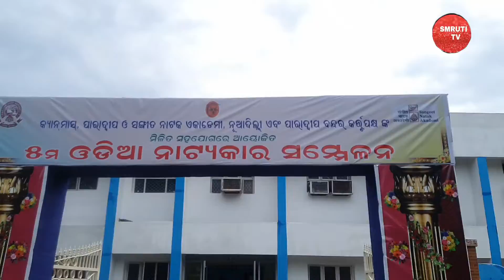5th Odia Playright Conference 2022/ଓଡ଼ିଆ ନାଟ୍ୟକାର ସମ୍ମିଳନୀ/Canmass Paradip/Sangeet Natak Akademi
SMRUTI TV PRESENTS